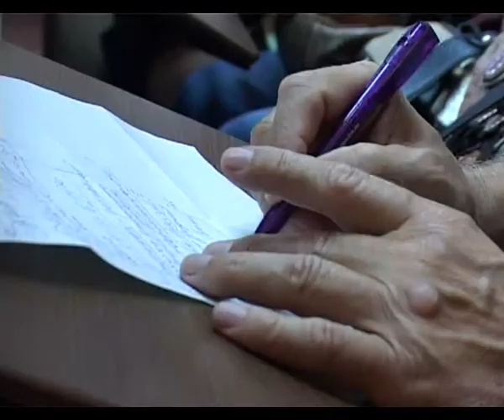В администрации города прошли публичные слушания проекта обновления требований